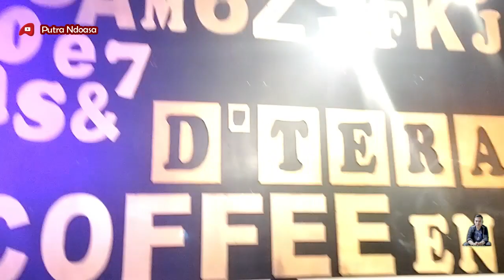Owner D'Teras Coffee Hibur Pengunjunya Semua Ikut Nyanyi Bareng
Rossa -  Hati Yang Kau Sakiti ( Cover )

karena itu geratis !!!
Teman - teman juga bisa request lagu dan aku akan membawakannya dengan karakter aku sendiri,

Dan Jangan Lupa Nonton Video Aslinya !